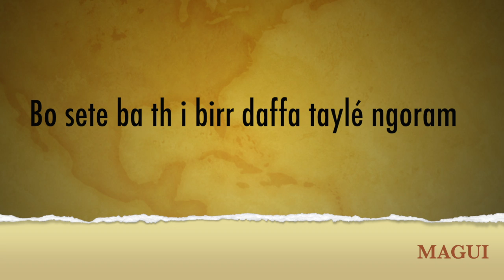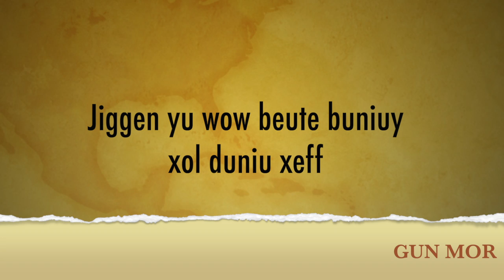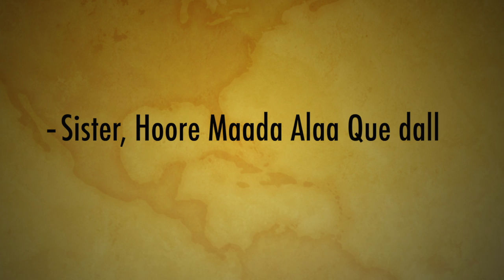Magui-Porta Potty lyrics (feat Gun Mor & Wizaby )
Deuxième projet de Magui intitulé " Classroom"
Ce projet consiste à réaliser des séries de freestyle qui verront la participation de tous les grands noms du hip hop  particulièrement les artistes undergrounds. Au delà sa vie artistique   l'artiste met sur place un contenu  qui dépasse le côté esthétique des thèmes de sociétés et  politico-religieux seront abordé au fil des productions qui succéderont.

Réalisation: Ceptik
Production: King beat
Mix master: King beat
Styliste: Bouba
Idée Originale: Omar B khatab
Décor: Zeinix
Logistique: Abou sow
Nos réseaux 👇🏾👇🏾👇🏾

Tweeter: iam__magui
Snap: chou_rouge